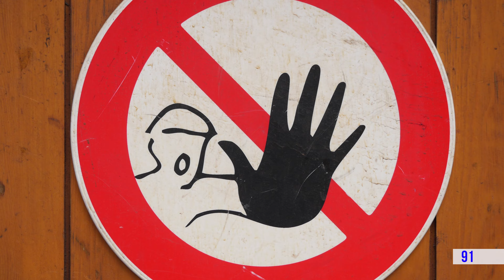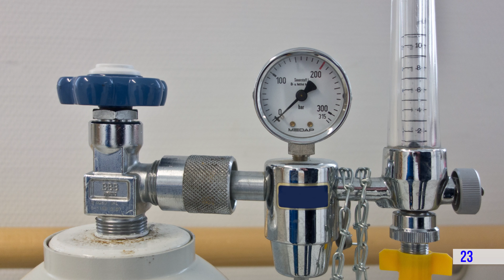Wofür braucht die Feuerwehr Atemschutz?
Wenn es brennt, dann ist oft von "schwerem Atemschutz" die Rede. In der dritten Staffel von "Feuerwehr erklärt in 112 Sekunden" klären wir heute mit Florian Peters die Frage, wozu diese gelben Flaschen auf dem Rücken eigentlich gebraucht werden.